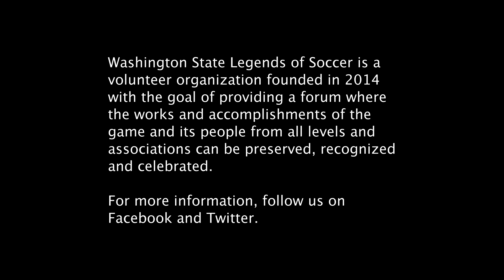Brian Schmetzer Event Part 1 of 4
Brian Schmetzer This is Your Life!
February 28, 2017 Event at Market Arms, WA.